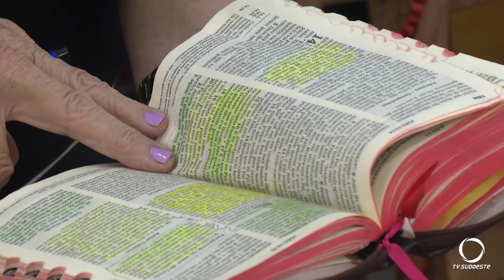Ministros do Decanato de Pato Branco participam de curso sobre a vida de Jesus Cristo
Religião: Cristologia, o estudo sobre Jesus cristo foi o tema do encontro dos ministros da eucaristia do decanato de Pato Branco.